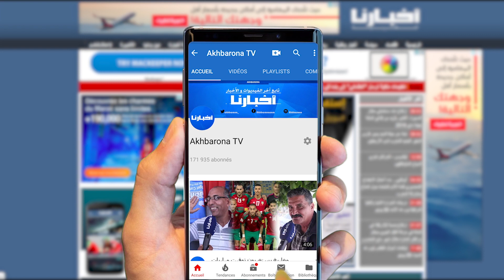الفيديو الذي سيصدم أعداء المغرب: شاهد مدينة الرباط في حلتها الجديدة بعد نهاية أوراشها الكبرى